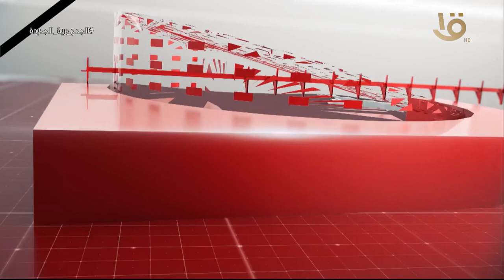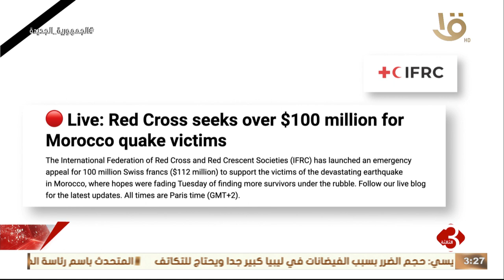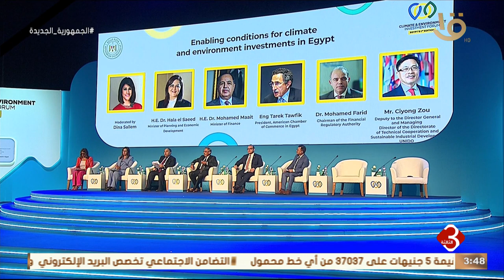نشرة الثالثة | أهم الأخبار السياسية والاقتصادية محليا وعالميا.. وحلقة 12-9-2023